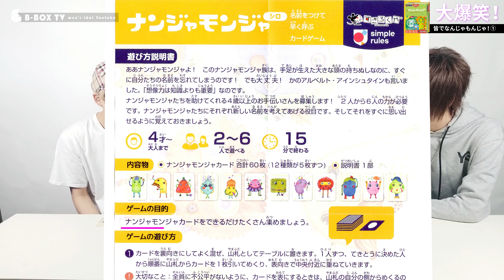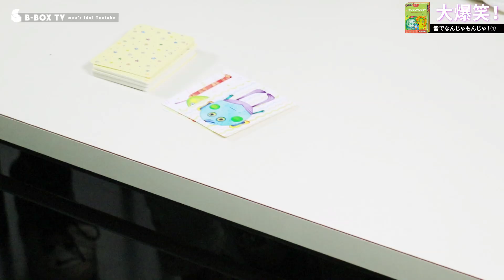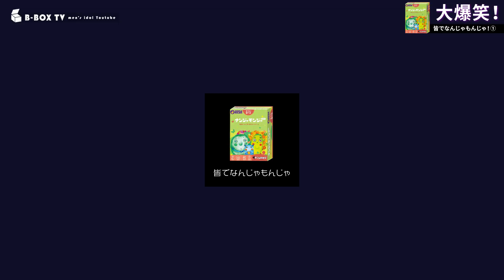【大爆笑】BACSユニットの名前だけでナンジャモンジャをやったらマジでヤバかったww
＠kosukosu_1様のイアラストをちょっと使わせていただきました。

出演者

Rush x 300のURカードが出るまで課金してみた結果ww「KING BEAT STADIUM」

【バブルマッシュ】どんなダメージヘアでもセットできる必殺技！SUGANOマジックのヘアセットKYOYA編